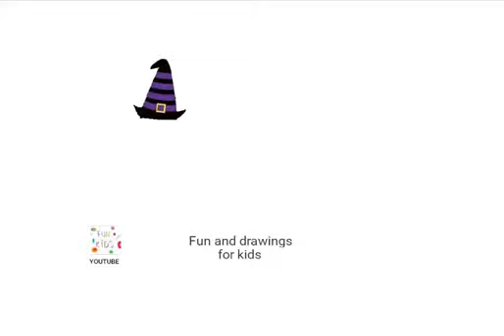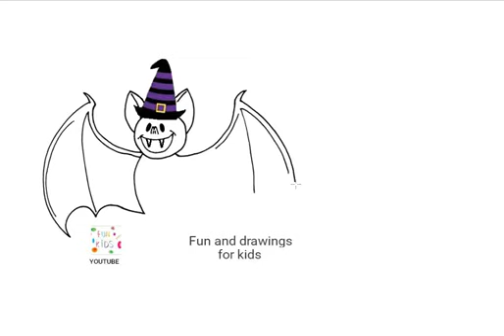如何為孩子畫萬聖節蝙蝠